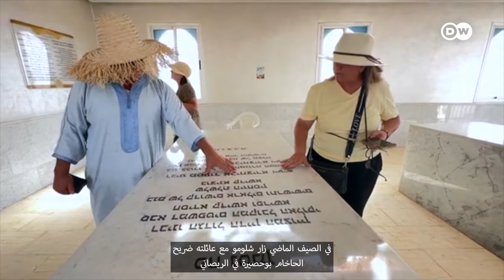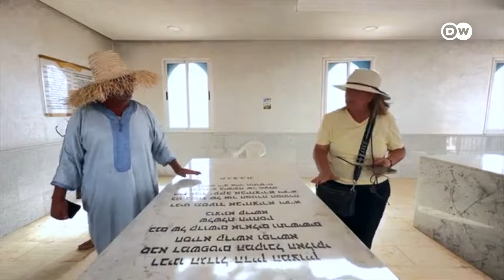يهود من أصول مغربية يحافظون على تقاليدهم وجذورهم| الأخبار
في قلب برلين، حيث تلتقي الثقافات والأديان، يعيش اليهود من أصول مغربية حياتهم محافِظين على تقاليدهم وجذورهم، يصور التقرير شلومو وأصدقائه في برلين، حيث تختلط ذكريات الماضي بدول عربية بنبض الحاضر